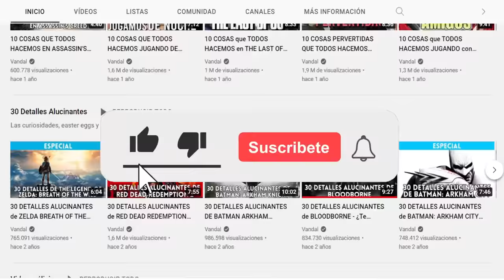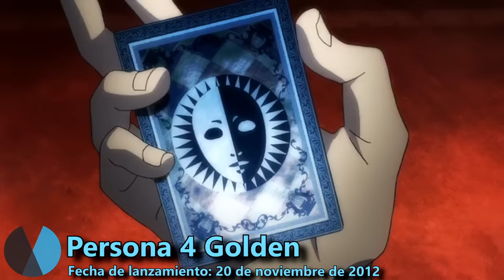Los MEJORES JUEGOS de PS VITA - TOP 20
Elegimos los 20 mejores juegos de PS Vita, la última portátil de Sony. ¿Tuvo un gran catálogo? Lo repasamos en este vídeo.